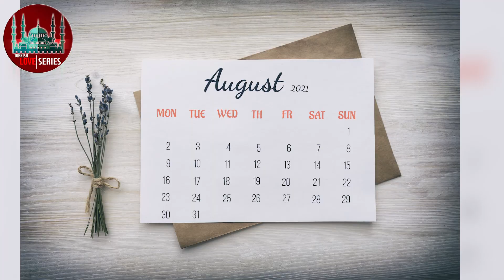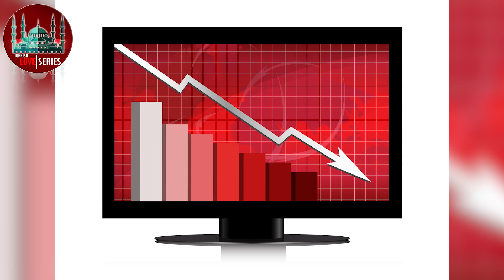HANDE ERÇEL confirms the end of the second season of SEN ÇAL KAPIMI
Hande Erçel, in one of the last interviews they conducted with him, talked a lot about the new season of Sen Cal Kapimi in which he stars with his current partner Kerem Bürsin.